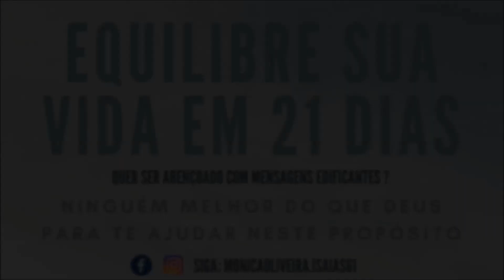A NOSSA FÉ! [MINUTO DE REFLEXÃO]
Metamorfose 21 dias - Nando Pinheiro - Eu duvido que você vai perder essa oportunidade!

Orador:
Mauricio Fragale